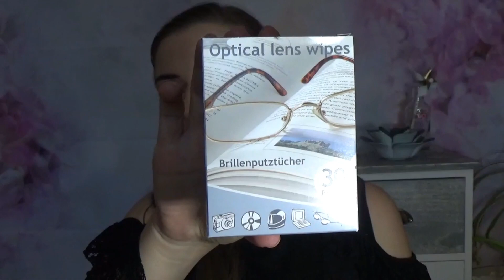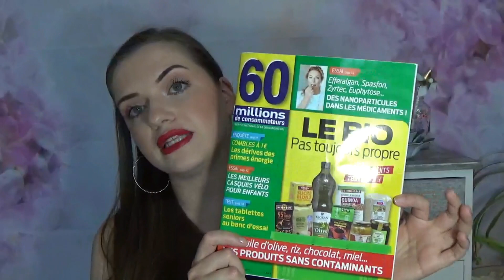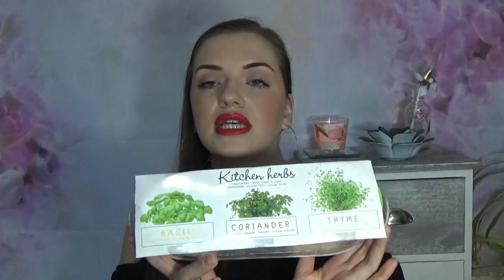Haul promos beauté, Action, Chaussea & Kiabi !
Ce que je porte dans cette vidéo :
- Rouge à lèvres Tatouage Couture Matte Stain de YSL en teinte 12 Red Tribe

INFLUENCE4BRANDS: Youtubeurs, bloggers & instagrameurs, recevez des produits gratuitement.